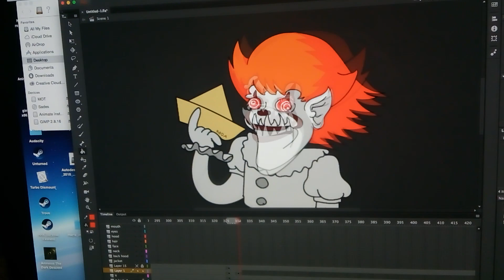Pennywise is a stupid meme